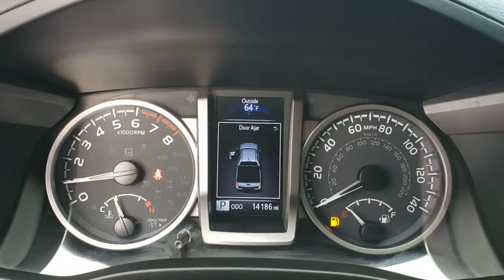2020 Toyota Tacoma Longwood, Orlando, Lake Mary, Sanford, Daytona Beach, FL MX253686A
Silver Used 2020 Toyota Tacoma available in Longwood, Florida at Parks Toyota. Servicing the Orlando, Lake Mary, Sanford, Daytona Beach, FL area.

Parks Toyota
1701 South Woodland Boulevard

Elegantly expressive, this 2020 Toyota Tacoma will envelope you in well-designed charm and security. With a Regular Unleaded V-6 3.5 L/211 engine powering this Automatic transmission, you'll take joy in the astounding ease with which you command the highway. It is well equipped with the following options: Wi-Fi Connect with up to 2GB within 3-month trial Mobile Hotspot Internet Access, Wheels: 16 x 7J Silver Alloy, Variable intermittent wipers, Urethane Gear Shifter Material, Trip computer, Transmission: 6-Speed Automatic -inc: electronically controlled w/intelligence, Transmission w/Oil Cooler, Trailer Wiring Harness, Toyota Safety Sense P (TSS-P), and Tires: P245/75R16 AS . Visit Deland Toyota at 1701 S Woodland Blvd, Deland, FL 32720 today.